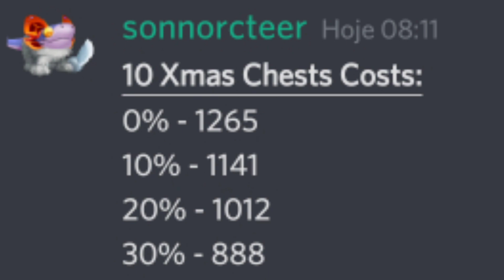COMPLETEI O NOVO CAMINHO POR TEMPO LIMITADO E GANHEI 10 BAÚS DE NATAL COM MÍTICO DE GRAÇA!!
Fala galera tudo beleza?? NESSE VÍDEO EU FIZ O NOVO CAMINHO POR TEMPO LIMITADO QUE CHEGOU HOJE NO MONSTER LEGENDS COM 10 BAÚS DE NATAL E ACABEI GANHANDO UM MITICO DE GRAÇA!deixa o like pra dar aquela força e ajuda a gente aí manos compartilhando esse vídeo com TODOS SEUS AMIGOS QUE JOGAM VIM CONHECER O CANAL :)
OBRIGADO!!